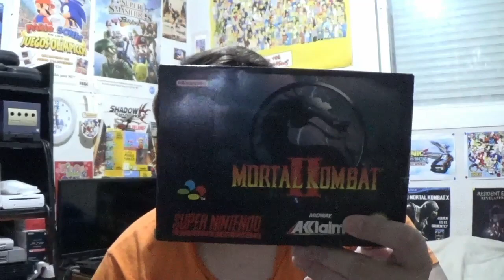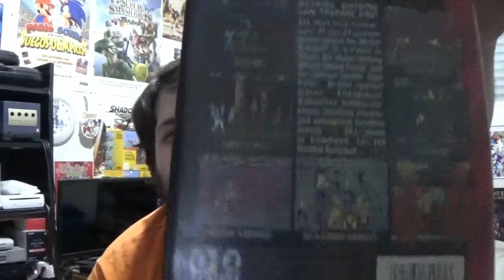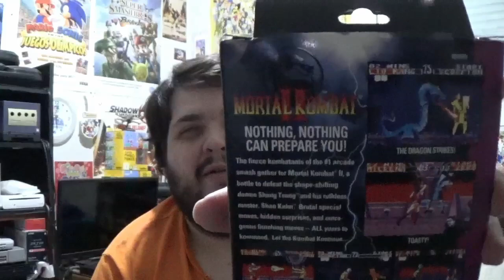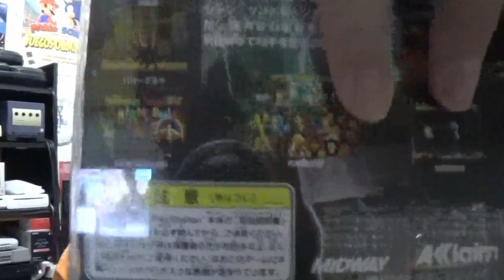Mortal Kombat 2 : Round 2... FIGHT! - La opinión de RACCAR y Ash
¡Mas sangre, mas fatalities, mas Mortal Kombat! Seguimos con nuestro repaso a la saga Mortal Kombat con Mortal Kombat 2.